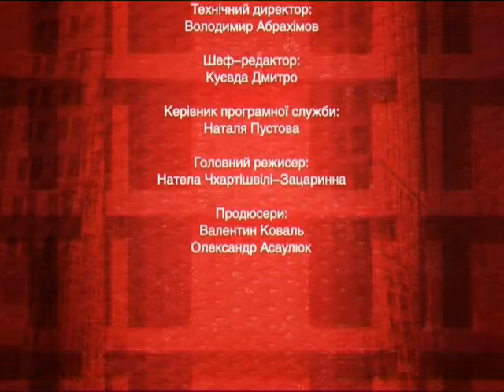"Вольности Вольновой" - Олексій Гончаренко